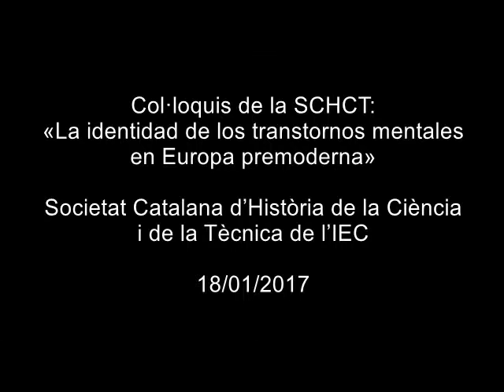Col·loquis de la SCHCT: «La identidad de los transtornos mentales en Europa premoderna»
Segon col·loqui del cicle ¿Tienen historia las “enfermedades mentales”?, a càrrec de Jon Arrizabalaga, professor d’investigació de la Institució Milá i Fontanals (CSIC) i especialista en la historia de la salut, les malalties i la medicina a Europa entre els segles XIV i XVII. El col·loqui va tenir lloc el 18 de gener de 2017 a l'IEC.